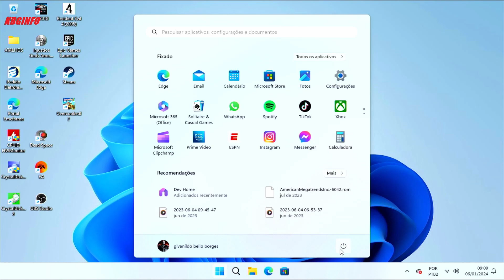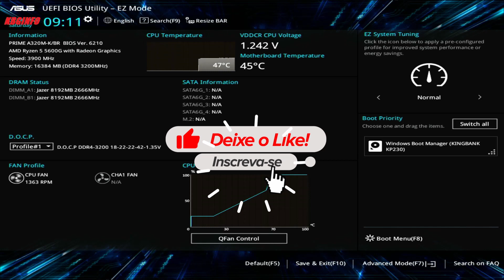COMO ENTRAR NA BIOS QUANDO O PC INICIA MUITO RAPIDO?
✅7a0d7678-37b2-4964-bac4-5d37e3b9c10c

Seja Amazon Prime: